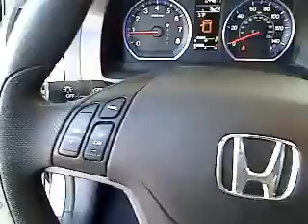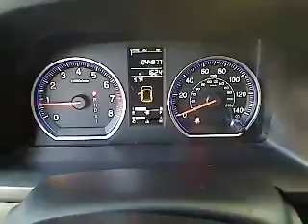2009 Honda CR-V - SUV San Antonio TX, Used H120242B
2009 Honda CR-V  - Stock#: H120242B

Gunn Honda
14610 IH-10 W

Less than 45k miles!!! You don't have to worry about depreciation on this rock-hard SUV!*** Just Arrived** Gas miser!!! 27 MPG Hwy** Honda CERTIFIED. Safety Features Include: ABS Traction control Curtain airbags Passenger Airbag Stability control...A wealth of standard amenities means that you no longer have to sacrifice: Power locks Power windows Sunroof Auto Air conditioning...Honda Certified Pre-Owned means that you not only get the reassurance of a 12mo/12000 mile limited warranty but also up to a 7yr/100k mile powertrain warranty a 150-point inspection/reconditioning and a complete CARFAX vehicle history report.